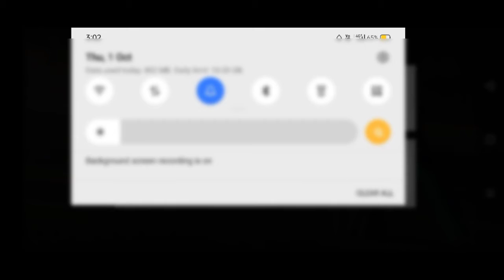New star born in Mumbai but plays for Baroda ..........🏏🏏🏏🏏🏏🏆🏆🏆🏆🏆🇮🇳🇮🇳🇮🇳🇮🇳🇮🇳⚡⚡⚡⚡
For compete for opening place for India another young bright talent born up here.
This is his first domestic match how would he perform let's see.